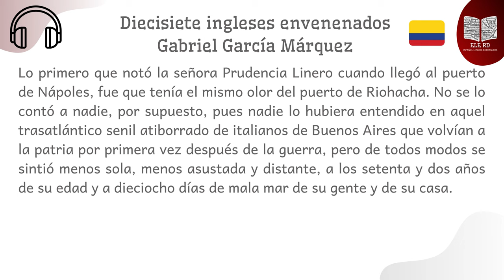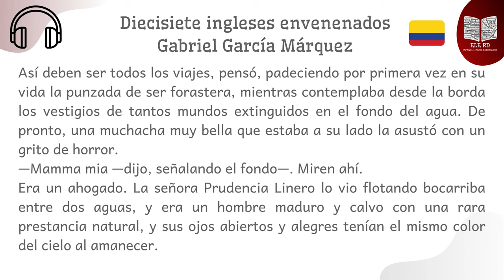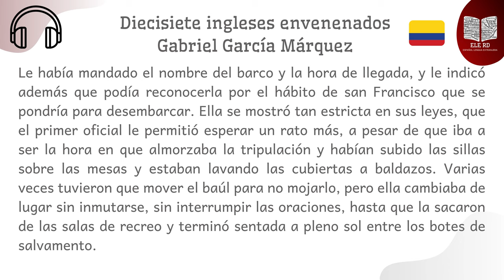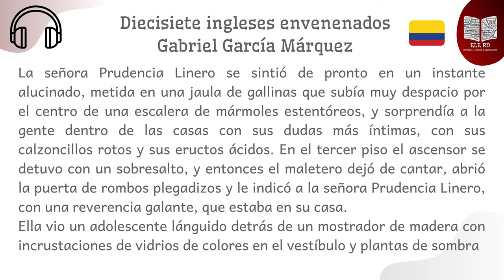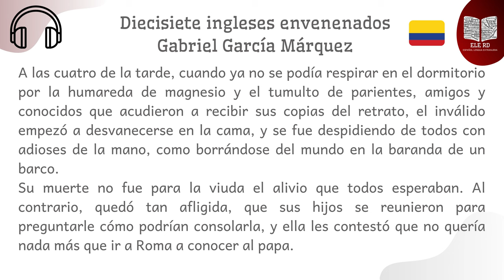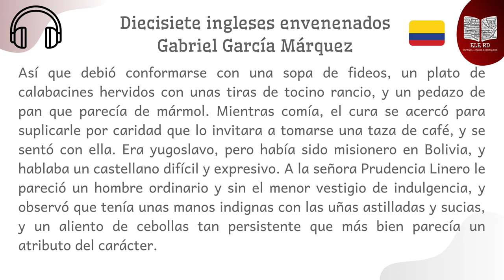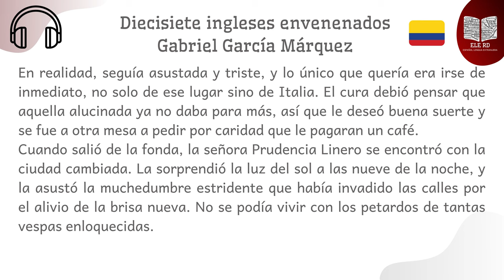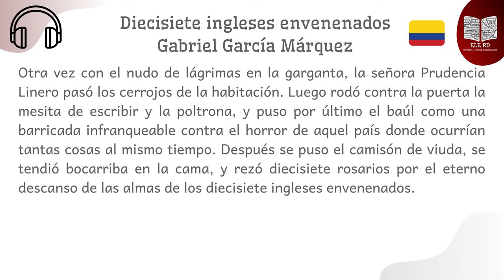Diecisiete ingleses envenenados | Gabriel García Márquez 🎧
Desafía y practica tu comprensión auditiva en español. Lee y/o escucha. 📚🎧
55- Diecisiete ingleses envenenados | Gabriel García Márquez | Doce cuentos peregrinos | Colombia
Nivel: Avanzado